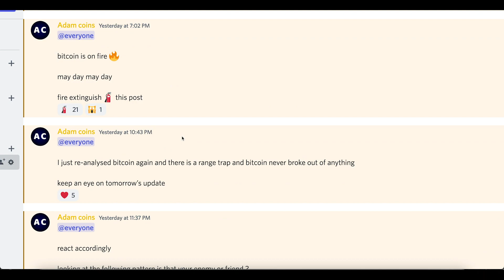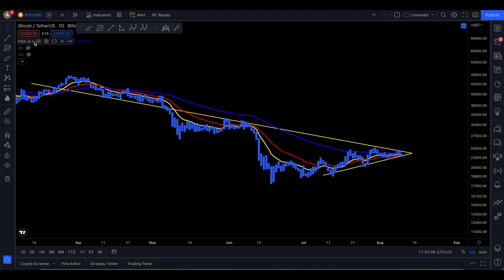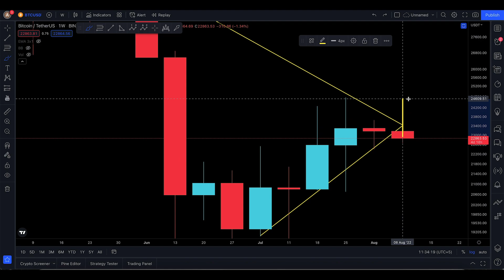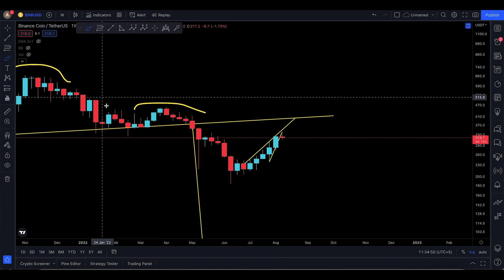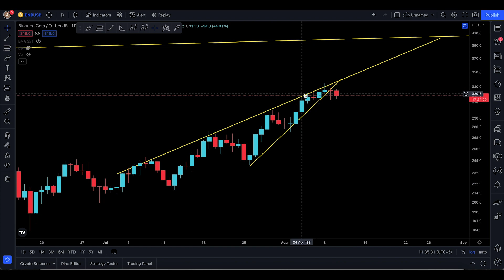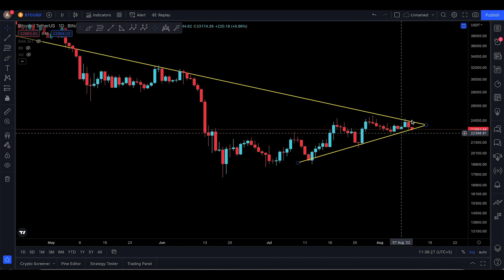BITCOIN PRICE PREDICTION [ RANGE TRAP !! ]